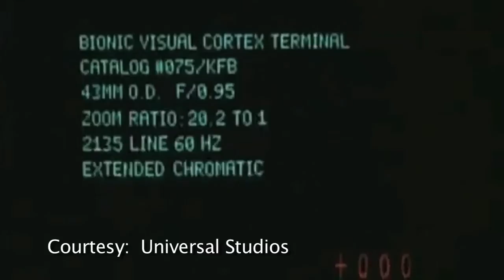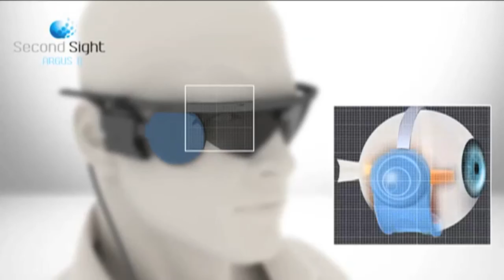Dr Marc Bionic Eye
Cleveland Clinic heart surgeon Dr Marc Gillinov takes a look at a recent medical innovation that helped a local man regain partial sight.